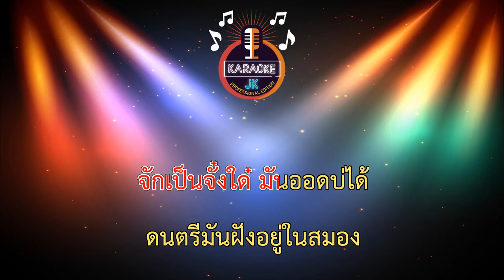ห่าวด่อง (65-Dm) - Pang Double【 Cover By คาราโอเกะดนตรีสด 】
เพลง : ห่าวด่อง
ศิลปิน : Pang Double jasmine
คำร้อง ทำนอง : โน๊ต คาลิปโป้
เรียบเรียง : ปิยะวัฒน์ หมื่นสนิท